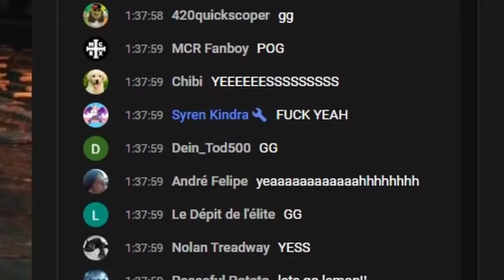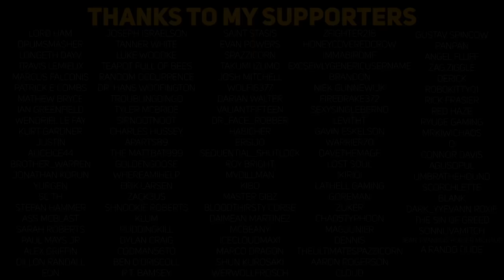Can You Beat DARK SOULS 2 With Only Crossbows?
So when do I unlock quick-reloading?
...what do you mean that's not a thing?
Well, what about quickscoping, can I do that yet?

Lemon continues his trek across the Dark Souls series. I'm not sure how, but things are both better and worse at the same time.
Can you beat Dark Souls 2 with only crossbows? Guess we'll see.

|| MUSIC ||
Onto the Bridge - Coffee Talk
Startup Theme - Nintendo Land
Mario Circuit - Super Mario Kart
You Don't Mind - Coffee Talk
Town 1 - Eiyuden Chronicle Rising
Hydrocity Zone Act 2 - Sonic 3 and Knuckles
Fibbage 2 (Lobby) - Jackbox
Gronk Stonks - MUCK
Wii Shop Channel Main Theme - Wii
Chemical Brew - Katana Zero (LudoWic)
Way Too Soon - Coffee Talk
Children of the Omnissiah - Warhammer 40K Mechanicus
Stay Awake - Coffee Talk
Peril - Halo 2